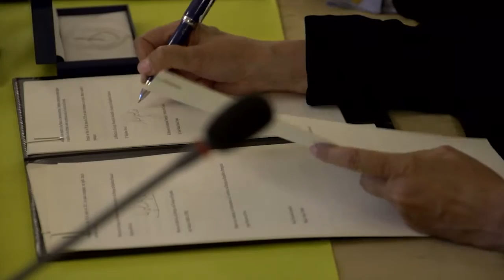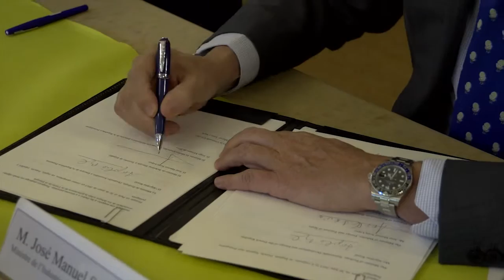Reunión del Grupo Alto Nivel Interconexiones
José Manuel Soria,  la ministra de Ecología, Desarrollo Sostenible y Energía de Francia, Ségoléne Royal, el ministro de Medio Ambiente, Ordenación del Territorio y Energía de Portugal, Jorge Moreira da Silva, junto con el comisario Miguel Arias Cañete, se han reunido en París para ratificar la formación del Grupo de Alto Nivel.